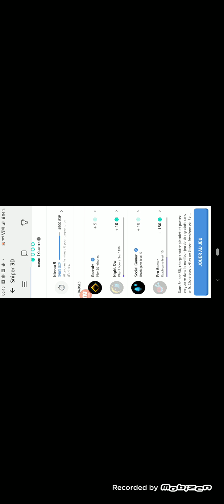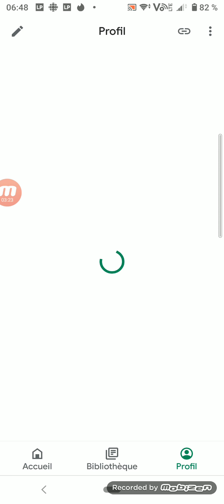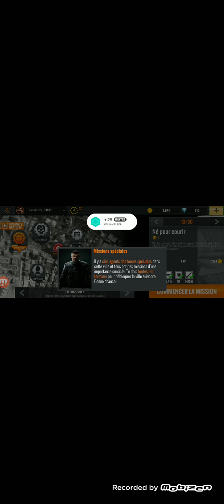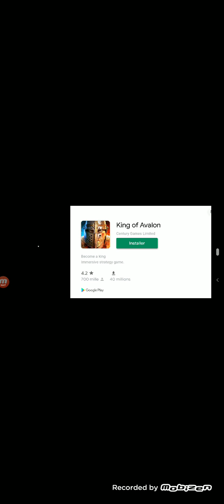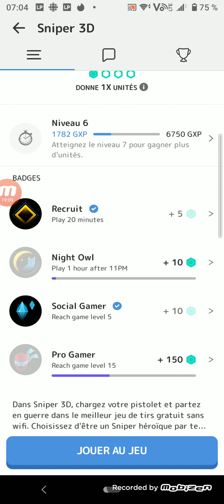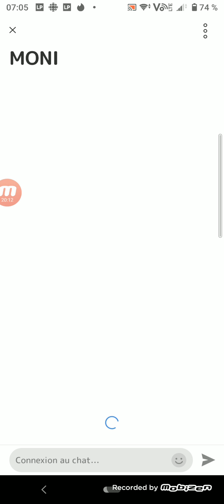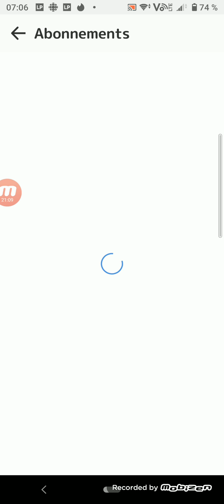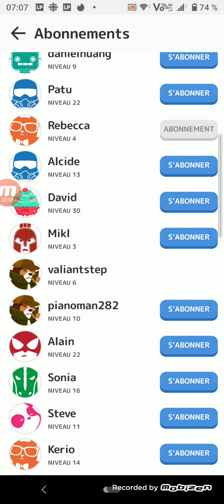sniper 3D (android step 24)mistplay